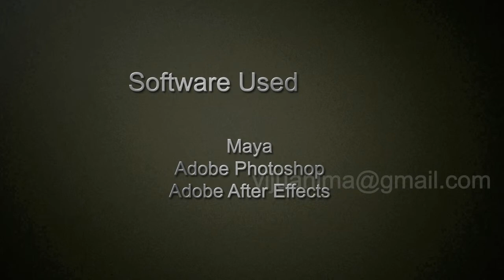Character Animation Demo Reel VIJU 2012